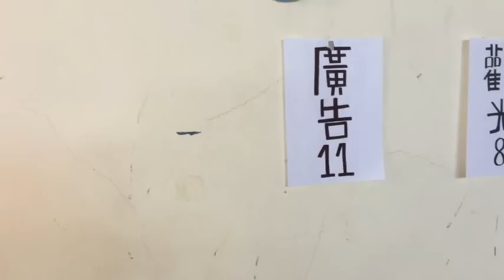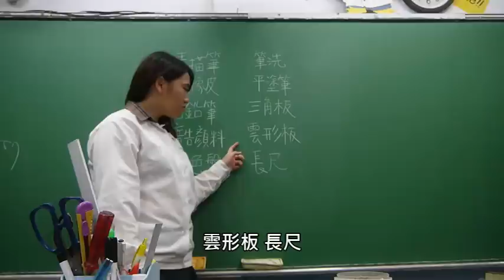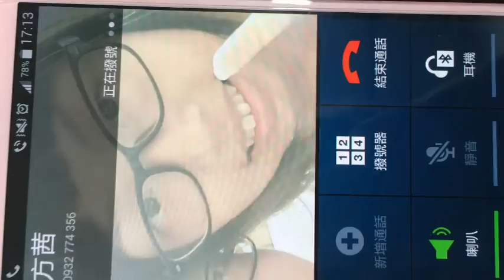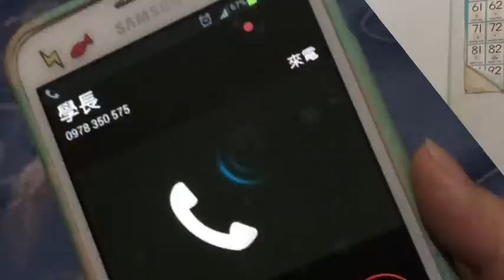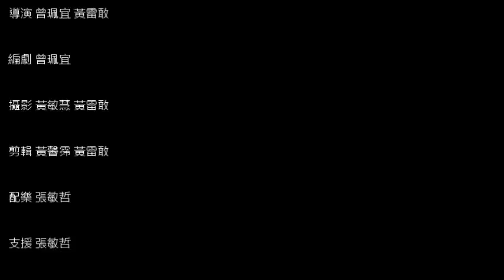揮灑夢想的色彩─國立華南高商微電影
國立華南高商微電影--多媒體設計課程--各科特色(廣告設計)